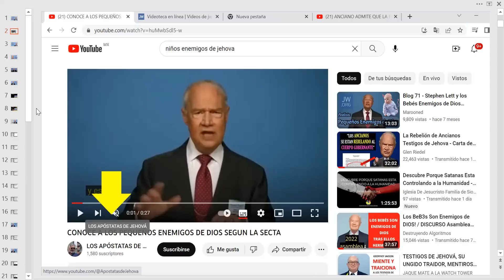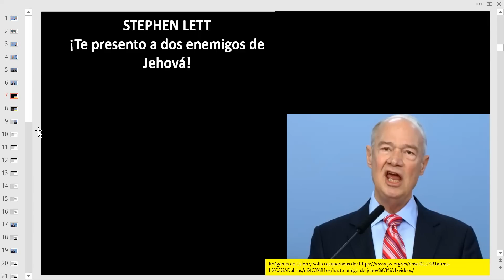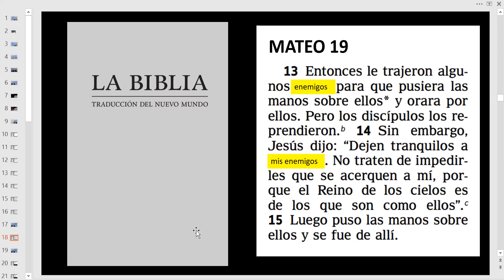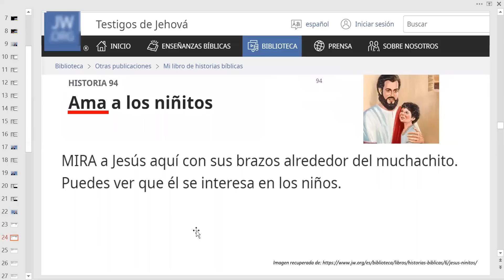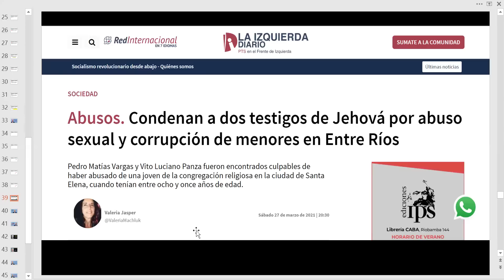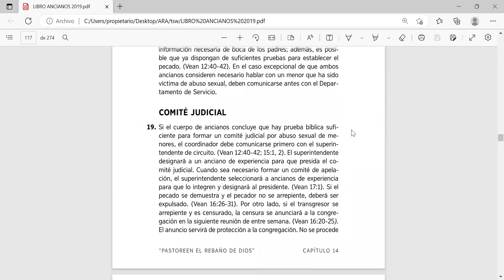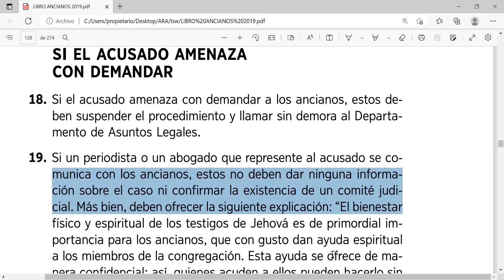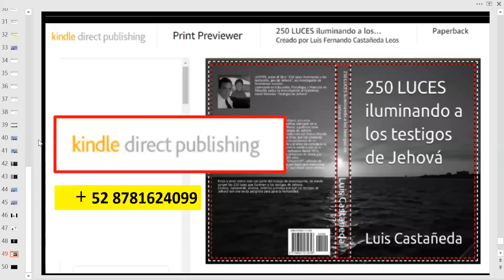TESTIGOS DE JEHOVÁ, SU CRUEL Y MENTIROSO "UNGIDO"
Conoce como Stephen Lett a dejado de ser "ungido" de Jehová. Link del LIBRO "250 LUCES ILUMINANDO A LOS TESTIGOS DE JEHOVÁ"